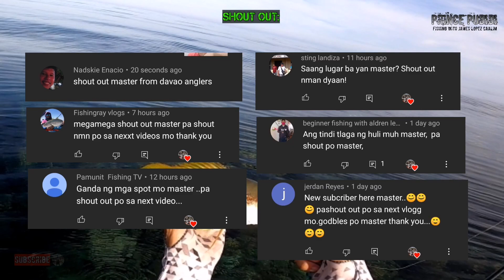UL Ep 75 | Anlinaw ng tubig kitang-kita ang kagat ng mga isda| Ultralight Fishing Philippines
Set up:
Rod: Capung 702UL ( Venzon Nicanor)
Reel: Ryobi Ultrapower (Kenny's tackle shop)
Main line: Hiseas Grand slam 6lbs braid( Masterbait shop)
Leader line: Calstar 11.11lbs (Raiden tackle store)